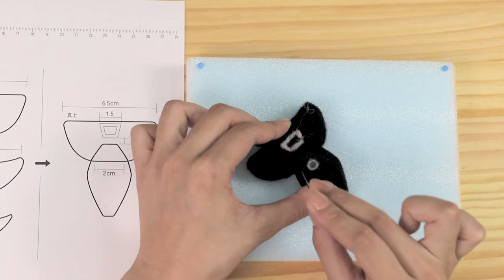Needle felting NIKEN how-to guide video Vol.01 : Front - fuel tank - seat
Let's make NIKEN by amigurumi and needle felting. How-to guides are available at Yamaha Motor's website contents.